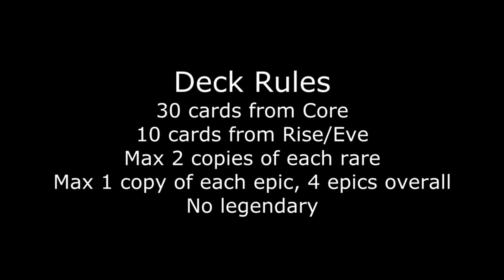Kingdoms CCG Beginners Standard Tutorial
I talk about deckbuilding and gameplay tips for ppl with a limited cardpool in this awesome CCG!